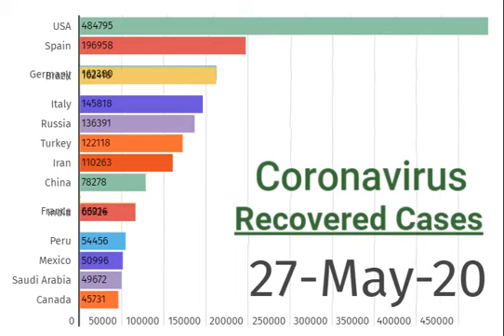28-05-20 | Coronavirus Covid 19 Recovered Patients Cases | Top 15 Countries | Visual Presentation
Pakistan Prime Minister Imran Khan on Thursday said the world cannot recover from the coronavirus pandemic until all the nations come together to find a holistic solution to the deadly disease.
Addressing a high-level virtual event of the United Nations on Financing for Development in Era of COVID-19 and beyond, Khan said COVID-19 is a global problem and requires worldwide efforts to tackle it. “Unless the problem (COVID-19) is dealt with.
Country     Total Recovered
USA 498,725
Spain 196,958
Brazil 193,181
Germany 163,200
Russia 150,993
Italy 150,604
Turkey 124,369
Iran 112,988
China 78,288
India 70,920
France 67,191
Peru 59,442
Saudi Arabia 54,553
Mexico 54,383
Canada 46,840
Chile 36,150
Switzerland 28,300
Ireland 22,089
Pakistan 20,231
Portugal 18,637
Ecuador 18,425
Singapore 18,294
UAE 16,685
Belarus 16,660
Belgium 15,572
Qatar 15,399
Austria 15,286
Israel 14,679
South Africa 14,370
Japan 14,147
Romania 12,629
Poland 10,560
S. Korea 10,340
Denmark 10,180
Dominican Republic 8,952
Kuwait 8,698
Ukraine 8,439
Bangladesh 8,425
Norway 7,727
Panama 7,379
Colombia 6,665
Australia 6,580
Czechia 6,460
Serbia 6,438
Indonesia 6,240
Malaysia 6,169
Finland 5,500
Bahrain 5,419
Egypt 5,359
Algeria 5,277
Morocco 5,195
Sweden 4,971
Kazakhstan 4,900
Argentina 4,617
Moldova 4,123
Luxembourg 3,803
Philippines 3,598
Armenia 3,287
Azerbaijan 3,022
Iraq 2,971
Thailand 2,945
Uzbekistan 2,694
Nigeria 2,592
Ghana 2,412
Oman 2,177
Croatia 2,051
Cameroon 1,996
Hungary 1,996
Guinea 1,950
Iceland 1,792
Bosnia and Herzegovina 1,781
Cuba 1,734
Senegal 1,686
Tajikistan 1,674
Estonia 1,574
North Macedonia 1,486
New Zealand 1,474
Greece 1,374
Slovenia 1,356
Slovakia 1,332
Ivory Coast 1,326
Mayotte 1,315
Djibouti 1,241
Afghanistan 1,209
Lithuania 1,193
Kyrgyzstan 1,066
Hong Kong 1,035
El Salvador 1,002
Bulgaria 965
Tunisia 938
Albania 823
Niger 803
Cyprus 784
Zambia 779
Sudan 749
Sri Lanka 745
Latvia 741
Burkina Faso 719
Lebanon 699
Bolivia 689
Andorra 681
Gabon 668
Uruguay 654
Mali 652
Diamond Princess 651
Costa Rica 646
Georgia 573
Channel Islands 512
Honduras 506
Malta 501
Jordan 497
Guatemala 493
Kenya 421
Taiwan 420
Chad 413
Réunion 411
Paraguay 402
DRC 381
Nicaragua 370
Palestine 368
Sierra Leone 361
San Marino 322
Mauritius 322
Montenegro 315
Somalia 310
Isle of Man 306
Venezuela 302
Jamaica 279
Vietnam 278
Rwanda 245
Maldives 197
Togo 197
Ethiopia 191
Nepal 187
Faeroe Islands 187
Tanzania 183
Eswatini 168
Equatorial Guinea 165
Congo 161
French Guiana 161
Cabo Verde 155
Madagascar 154
Gibraltar 147
Liberia 144
Brunei 138
Benin 134
Myanmar 126
Cambodia 122
Guadeloupe 115
Trinidad and Tobago 108
Aruba 98
Bermuda 92
Martinique 91
Monaco 90
Mozambique 82
Barbados 76
Uganda 69
Sao Tome and Principe 68
Guyana 67
Cayman Islands 67
Sint Maarten 60
French Polynesia 60
Liechtenstein 55
Bahamas 46
Macao 45
Mongolia 43
Syria 43
Guinea-Bissau 42
Libya 41
Eritrea 39
Malawi 37
Saint Martin 33
Zimbabwe 28
Comoros 24
Timor-Leste 24
CAR 23
Haiti 22
Burundi 20
Botswana 20
Antigua and Barbuda 19
Gambia 19
Angola 18
Grenada 18
New Caledonia 18
Saint Lucia 18
Laos 16
Belize 16
Dominica 16
Mauritania 15
Fiji 15
Saint Kitts and Nevis 15
St. Vincent Grenadines 14
Namibia 14
Curaçao 14
Falkland Islands 13
Yemen 11
Greenland 11
Seychelles 11
Turks and Caicos 10
Montserrat 10